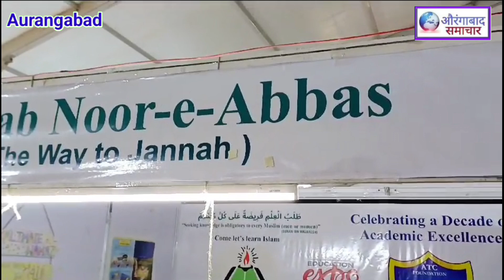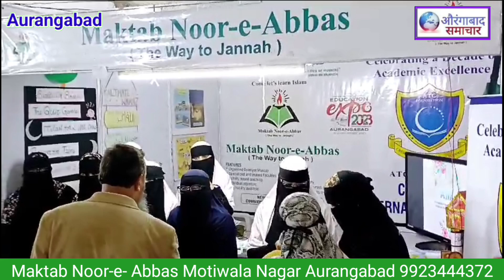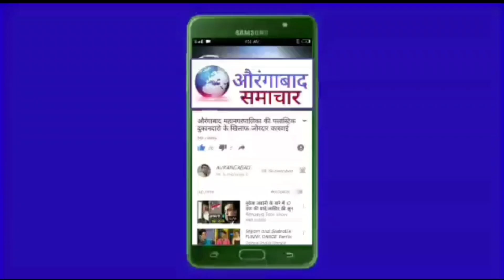Maktab Noor-e- Abbas तालीम से दिन और दुनिया बदल दे आप की Motiwala Nagar Aurangabad